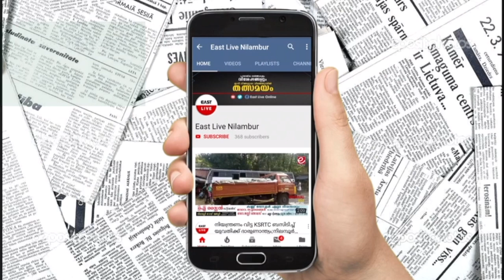വീട്ടിൽ നീരിക്ഷണത്തിലിരിക്കെ കാണാതായ യുവാവിനെ പോലീസ് നിലമ്പൂരിൽ നിന്നും നാടകീയമായി പിടികൂടി